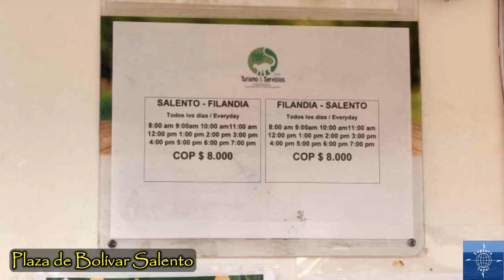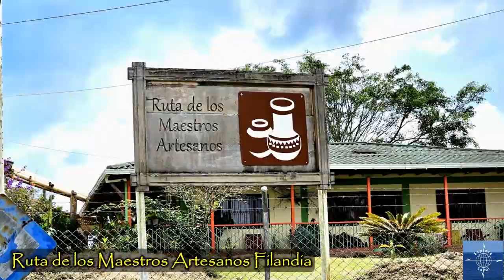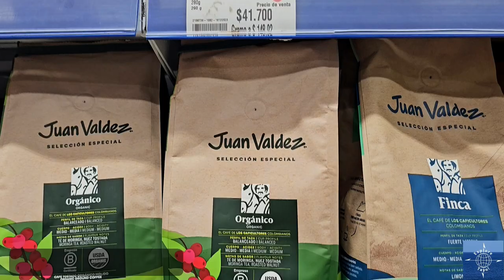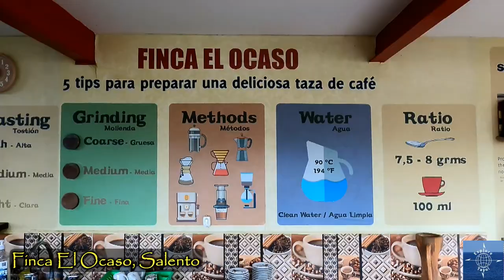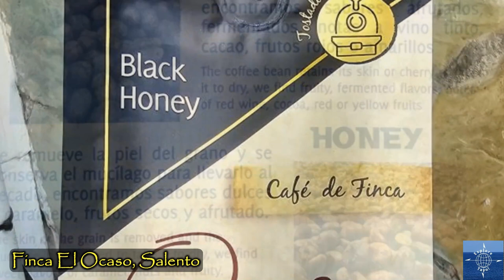Colombia's Coffee Region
Travel vlog #92 | Salento, Colombia | Filmed November, December 2023

Salento is in the heart of Colombia's Coffee Axis, the third largest global producer. We spent a magical week there we will never forget!